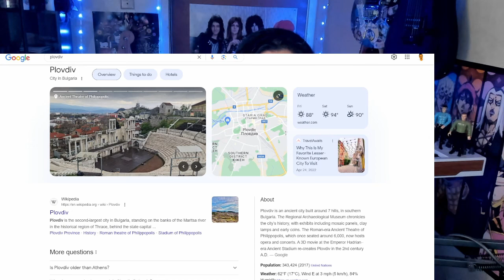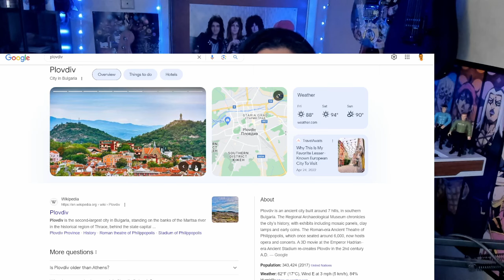Reacting to Devin Townsend Bad Devil